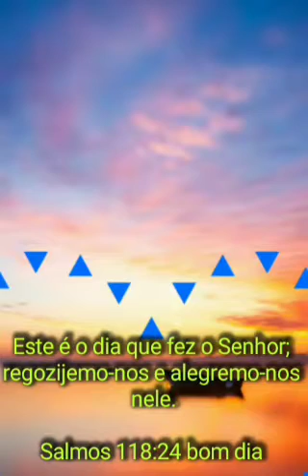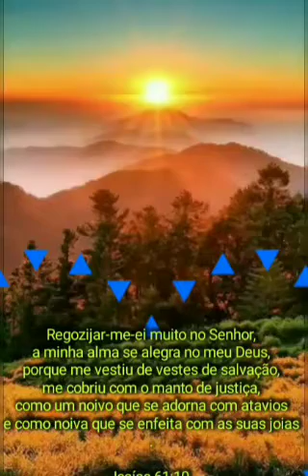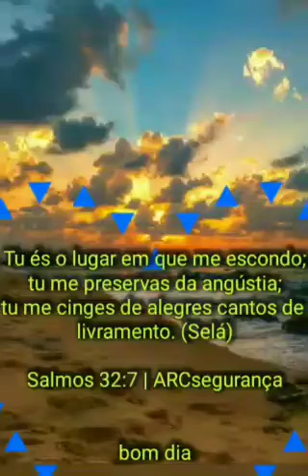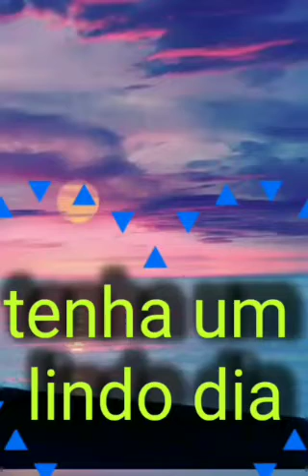Tenha um lindo dia abençoado